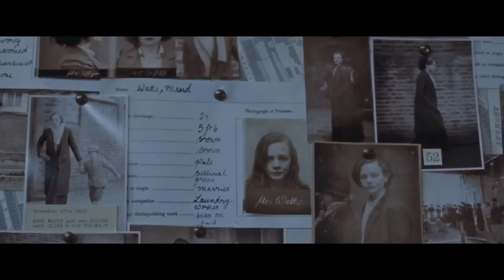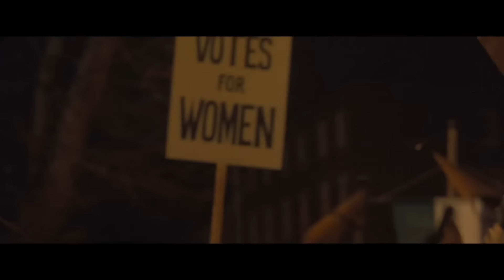Suffragette Featurette - Directing a Revolution (2015) - Carey Mulligan, Meryl Streep Drama HD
The foot soldiers of the early feminist movement, women who were forced underground to pursue a dangerous game of cat and mouse with an increasingly brutal State.